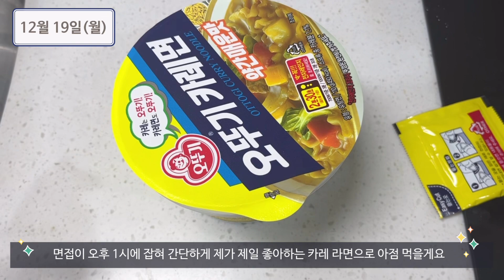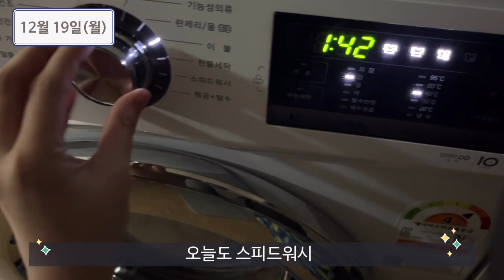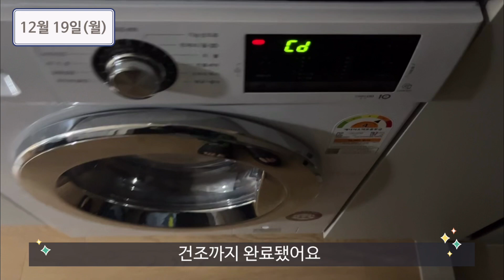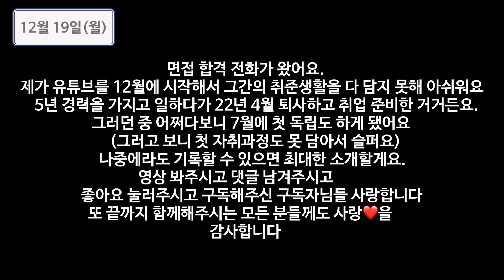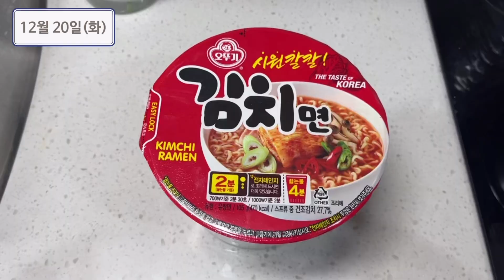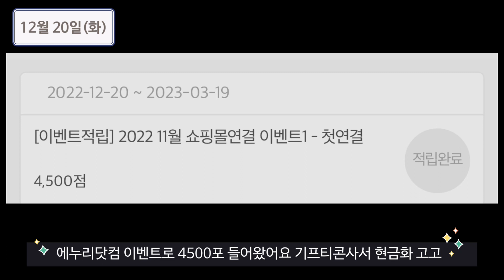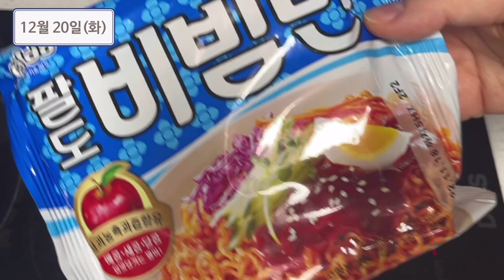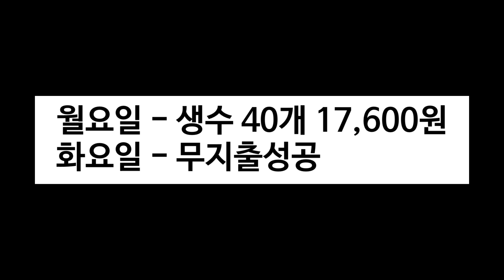취업성공함 계란빵 비싸서 2분계란빵 만들어 먹는 20대 1인가구 VLOG l 취준탈출 EP.4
VLOG l 28세 1인가구 취준탈출 l (ft.취준탈출, 앱테크, 집밥, 계란빵, 비빔면, 삼겹살, 카레라면, 김치면, 콤부차, 냉장고파먹기,이벤트, 이벤트당첨, 절약)

주에 30~50만원씩 쓰던 제가
취준생이 된후 절약하는 일상을 보여드려요
좌충우돌 부족하지만 함께 절약해요

[프레딧 추천인코드]

zpdlr23

회원가입시 5천원 적릭금 바로 사용가능

[에누리닷컴 추천인코드]

04dbcdf3561

23,000원상당 기프티콘 구매후 현금화 가능
500원 적립
1만원이상 구매 하면 9000점 적립
9000초대 혜택 신청
4500점 네이버페이 연결